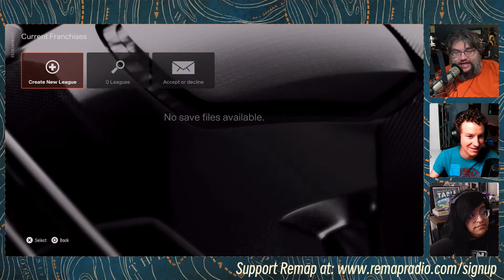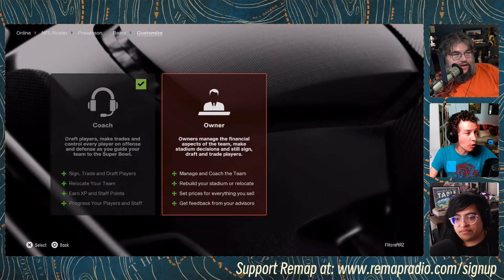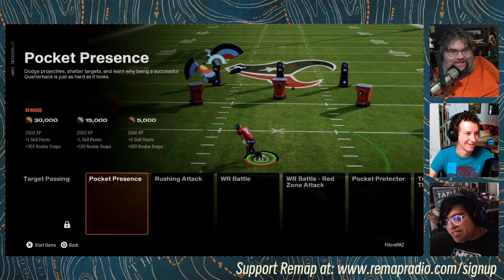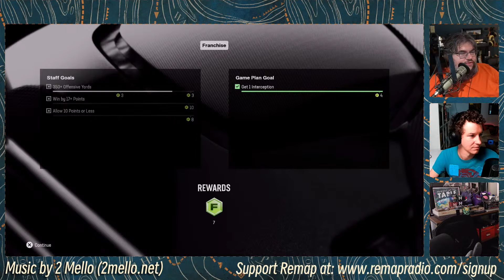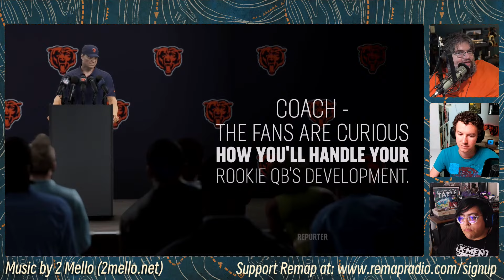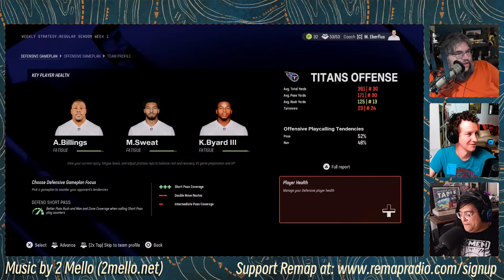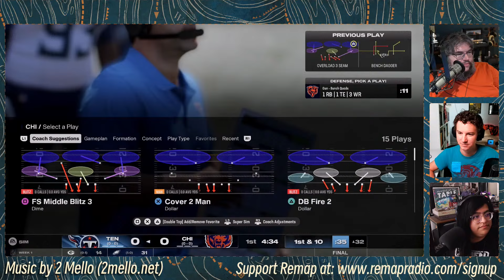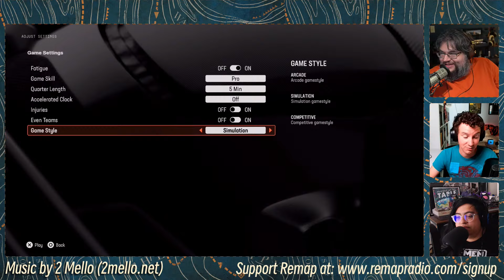College Football Didn't Work Out for Us. Will Madden?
Rob is rolling straight from his College Football 25 obsession into checking out this year's Madden. Will it finally be the Bears' year?